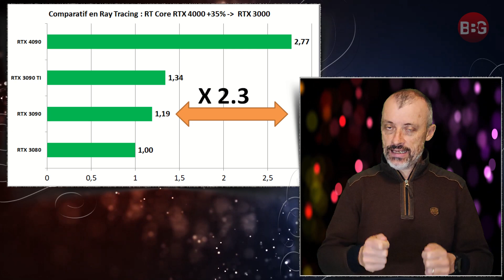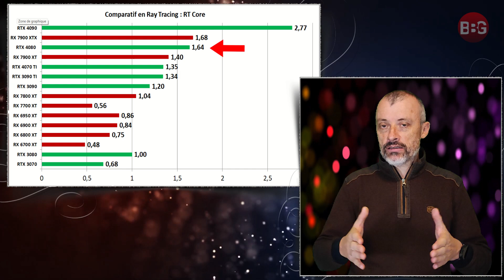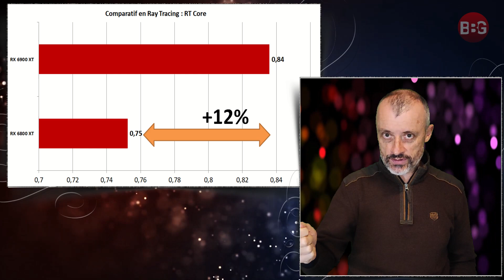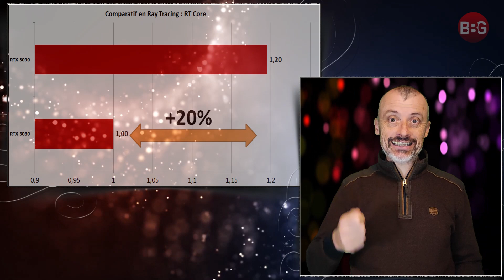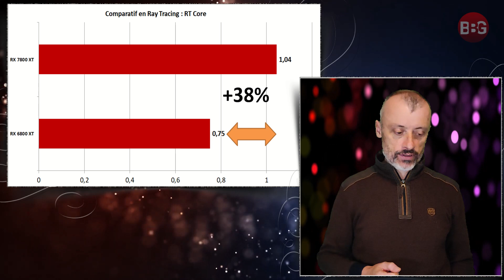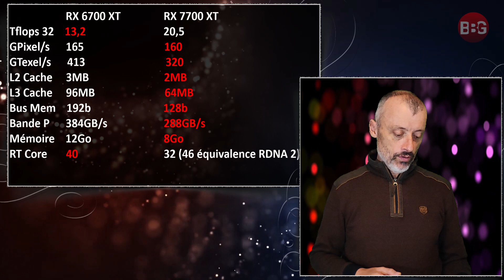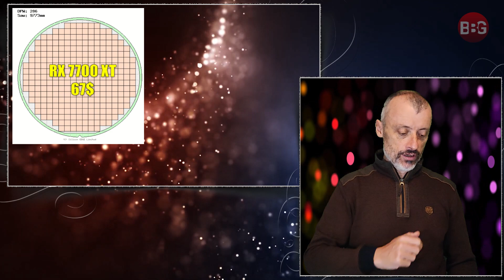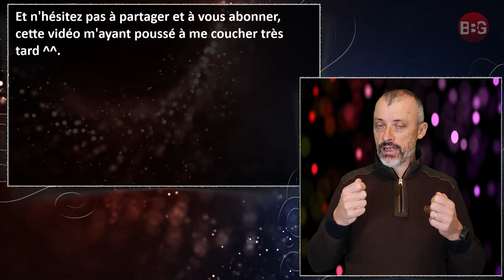AMD & NVIDIA : DÉNOMINATION / PRIX / POSITIONNEMENT / PUISSANCE !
Après la hype de la conférence AMD (tout comme celle de Nvidia), le recul est arrivé pour analyser tout cela avec la tête froide. Cartes avec une mauvaise dénomination, un problème de positionnement, de puissance, de prix, et l'avantage de AMD qui sert et dessert AMD.

00:00 Sommaire
01:27 Les cartes OK
03:20 Où est le problème ?
06:40 RX 7800 XT
07:20 RX 7700 XT
09:05 La source du problème.
10:38 La preuve !
11:33 Conclusion.